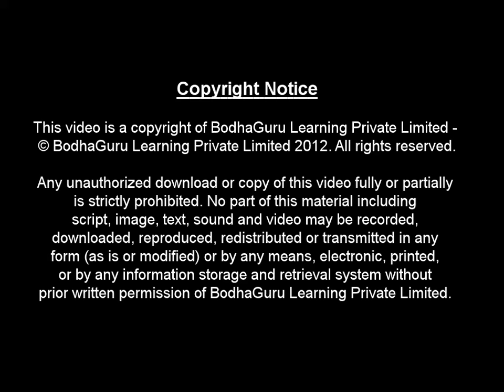Animated Rhyme - Suraj nikla, mita andhera बाल गीत - सूरज निकला, मिटा अँधेरा - Hindi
Team BodhaGuru